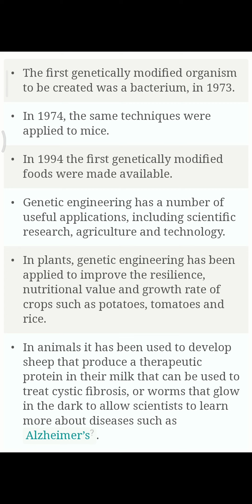Genetically modified organisms n fod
Genetic engineering